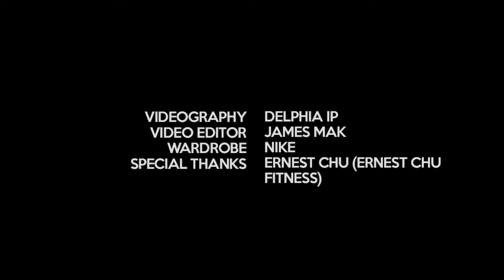uno Fitness | Upper Abs Circuit Training - Set 2 Inverted Cruches